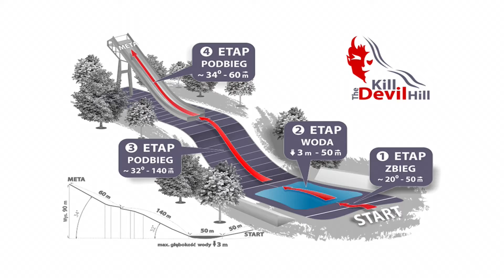Kill the Devil Hill na żywo tylko u nas!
Stęskfniliscie się za sportowymi wydarzenia transmitowanymi na żywo na naszej antenie? Zapraszamy 27 sierpnia przed ekrany na transmisję live z ekstremalnej imprezy w Karpaczu czyli Kill the Devil Hill.